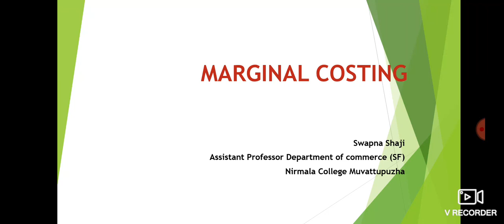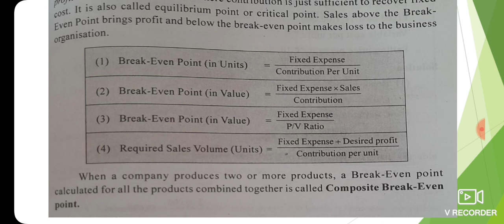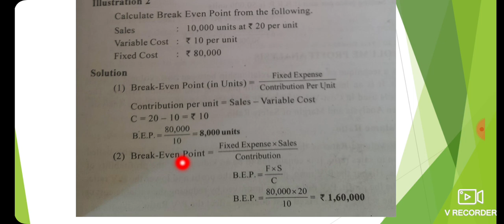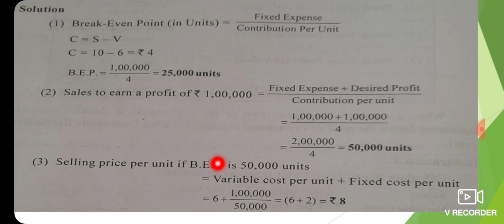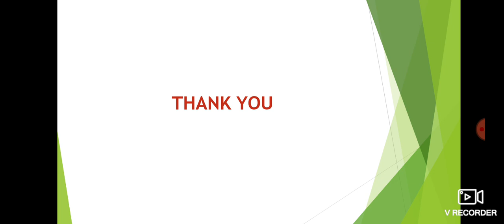Break even Analysis, Marginal Costing, Cost Accounting-2